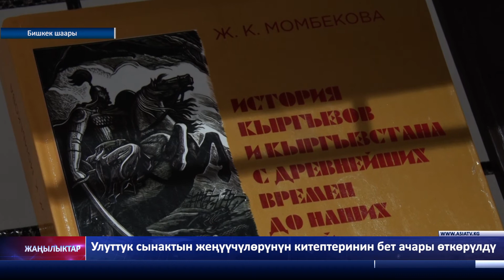Улуттук сынактын жеңүүчүлөрүнүн китептеринин бет ачары өткөрүлдү